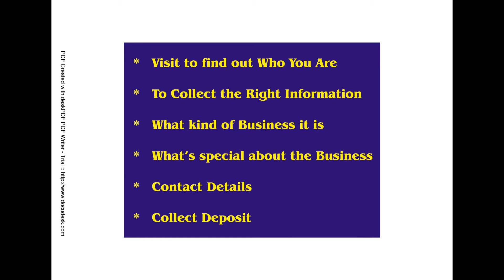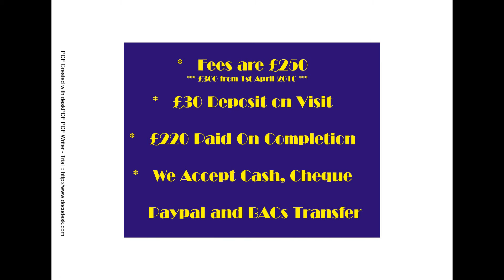Video Advertising Yorkshire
A collection of photos set as a video, with added commentary and background music. Advertising for small businesses, allowing them to use social media to promote their business